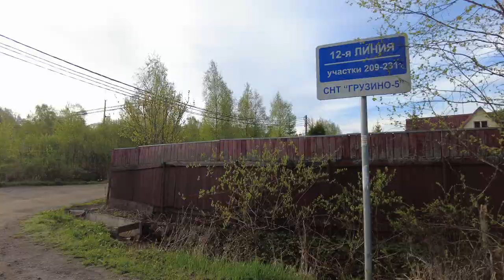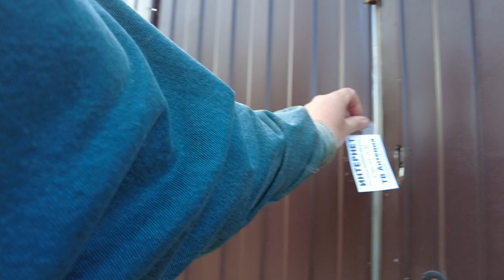Countryside in Russia - Walking Tour beautiful village house, May 21, 2023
In this video, I take you on a walking tour through a beautiful village in Russia. Gruzino Village is a small village known for its beautiful architecture and scenic walks. If you are looking for a relaxing walking tour of Russia, then this video is for you! Gruzino village is worth a visit and you will enjoy the picturesque walks and architecture of the village. Be sure to watch this video to find out why Gruzino is one of the most photographed villages in Russia!